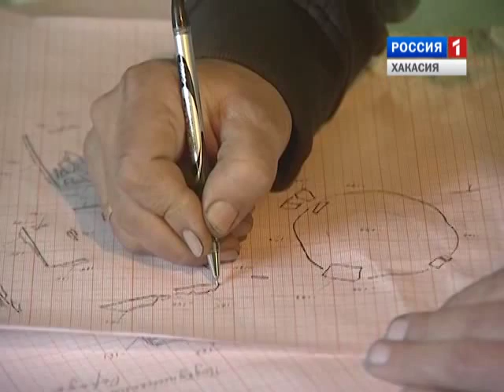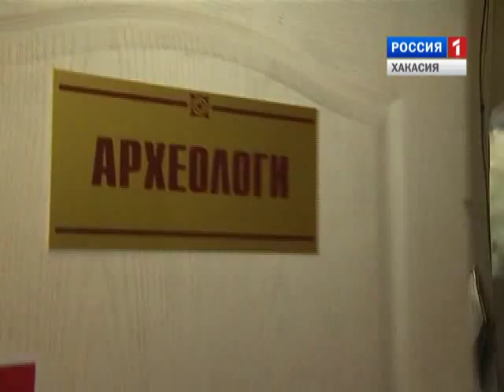Наука Хакасии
июль 2015